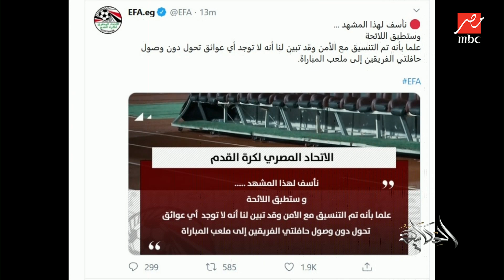أتوبيس نادي الزمالك (خرج ولم يصل).. إلى ستاد القاهرة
MBC MASR
لتقدم تغطية متميزة للشأن المصري بكافة أبعاده. خلال فترة وجيزة، نجحت MBC مصر في الوصول إلى قمة القنوات المصرية من حيث المشاهدة، وذلك بفضل باقة برامجية تتضمن نخبة من الإنتاجات الدرامية